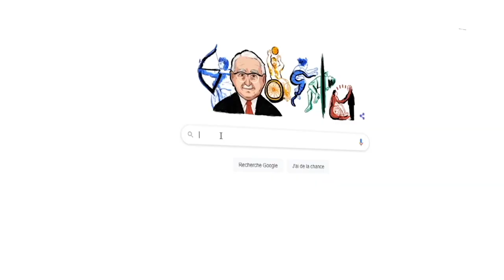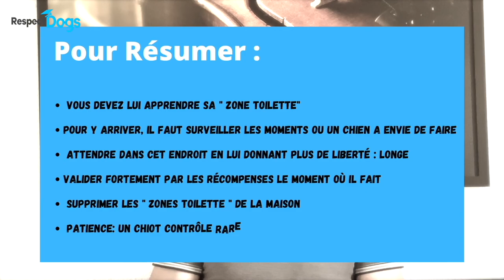Mon CHIOT fait ses BESOINS dans la MAISON: comment faire ?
▬▬▬▬▬▬▬▬▬▬▬▬▬▬ AU PROGRAMME ▬▬▬▬▬▬▬▬▬▬▬▬▬▬

Lorsque l'on vient d'acquérir un chiot on veut lui apprendre  à être propre rapidement.

On cherche donc à comprendre pourquoi un chiot fait ses besoins dans la maison par exemple et surtout comment lui faire comprendre que ses toilettes ne sont pas ici mais dans le jardin.

Dans cette vidéo, on répond à une question fréquente: Mon CHIOT fait ses BESOINS dans la MAISON: comment faire ?
Nous allons notamment aborder les sujets suivants :

00:00 : Mon CHIOT fait ses BESOINS dans la MAISON: comment faire ?
01:00 : Pour un chien, être propre c'est quoi ?
01:40 : Comment faire comprendre à un chien ou il doit faire ses besoins ?
02:45 : Les erreurs qui empêche votre chiot d'être propre !

▬▬▬▬▬▬▬▬▬▬▬▬▬▬ QUI SUIS-JE ? ▬▬▬▬▬▬▬▬▬▬▬▬▬▬